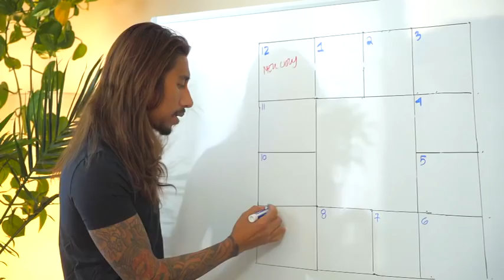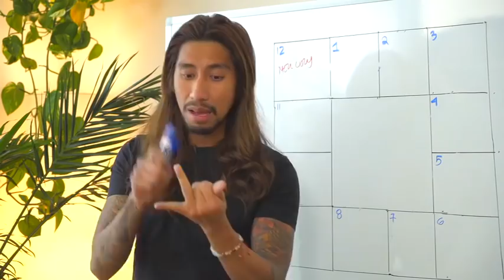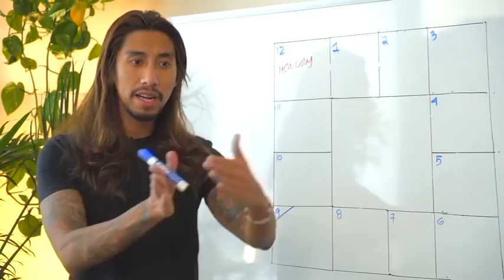Sagittarius Mercury Retrograde